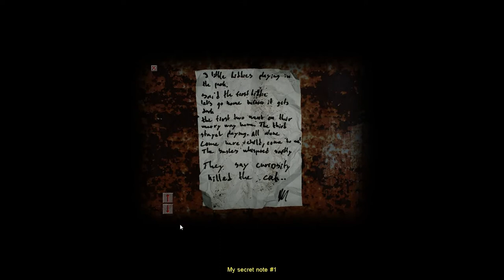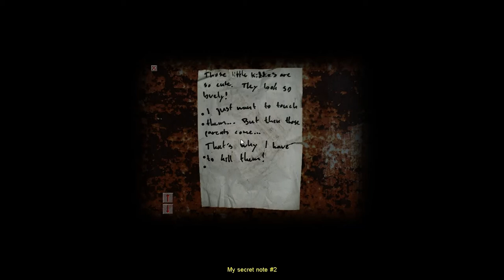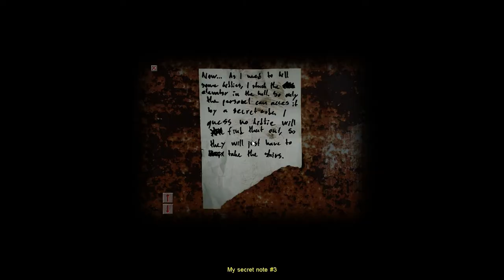Half Life Mods: Cry of Fear - Part 2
Hello everyone and Welcome to my Cry of Fear Let's Play. First I am gonna upload 3 videos of my Let's play, the I will see how it goes. So if you want more leave a Like/Comment or just keep watching it :).
See ya!